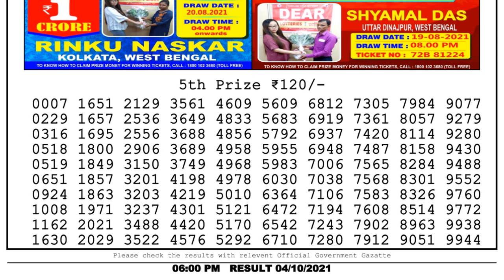Nagaland Lottery Sambad Result | Dear Lottery